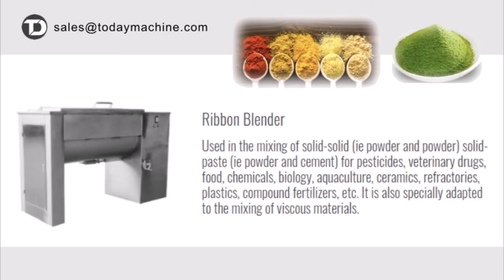Chemical Horizontal Ribbon Blender